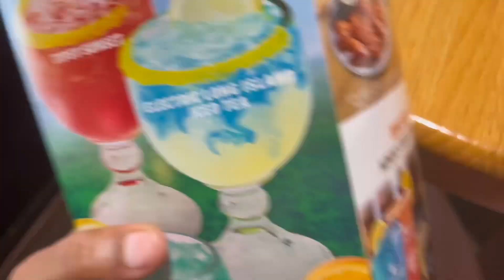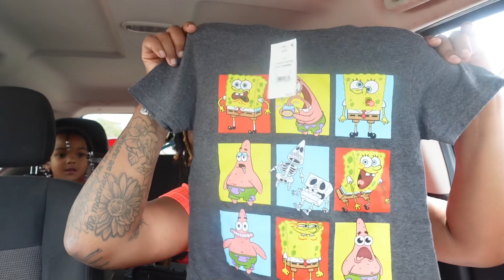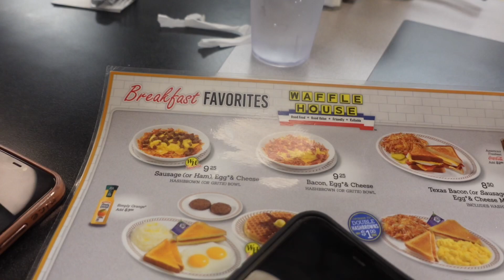Weekly Vlog : Getting my lashes done , nails done , new camera lens, plus more !!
Where do I live ? Ohio
Age ? 24
Birthday ? July 15
Camera ? Sony zv1 and iPhone 12 Pro Max
Editing ? iPad Air and MacBook Pro
Editing ? CapCut